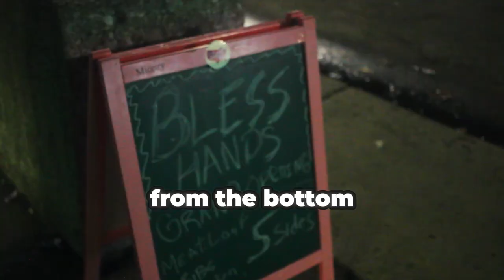Blessed Hands Grand Opening [Official 2024 Promo] Dir PeterPromo